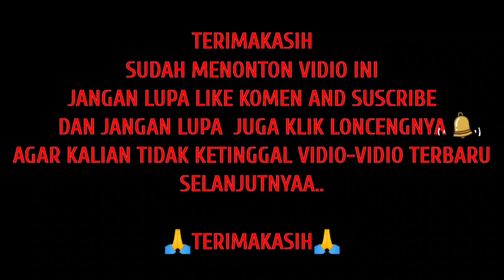Best Tilawatil Qur'an ||ust.Tb.syahroni-kalimantan |qori internasional |Juara 1 mtq Bahrain 2019